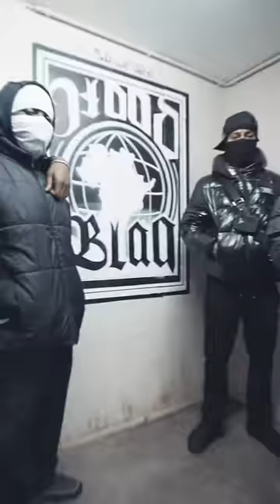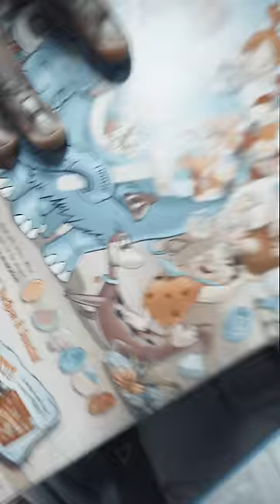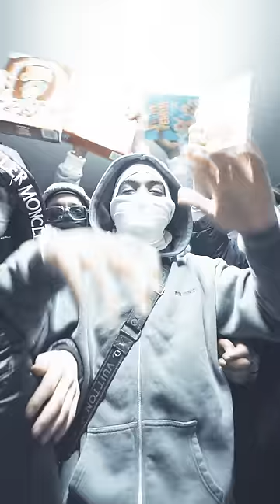HOODBLAQ - #11 (prod. by Shokii)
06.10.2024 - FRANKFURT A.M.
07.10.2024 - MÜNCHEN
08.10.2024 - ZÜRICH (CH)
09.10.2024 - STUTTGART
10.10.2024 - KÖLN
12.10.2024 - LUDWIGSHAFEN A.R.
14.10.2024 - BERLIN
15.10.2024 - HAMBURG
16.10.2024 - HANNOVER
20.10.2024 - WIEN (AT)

VIDEOPRODUKTION:
WSW STUDIOS

„#11“ PRODUCED & MIXED BY:
Shokii

MASTER BY:
Jan Magdevski @ Bassivity Studio 8